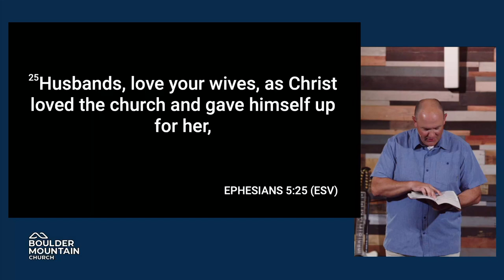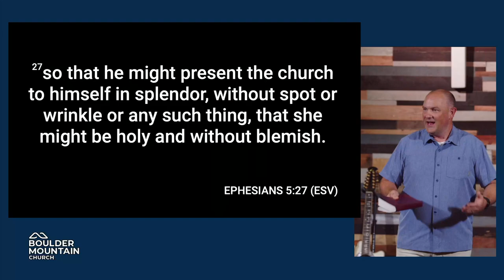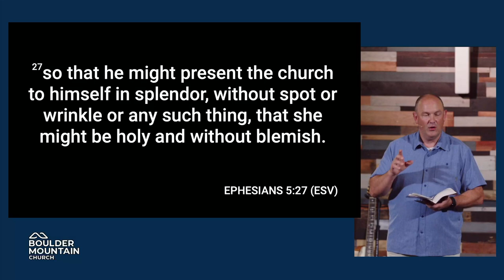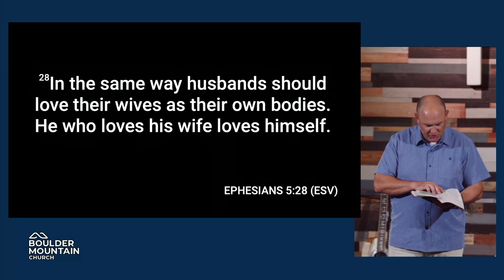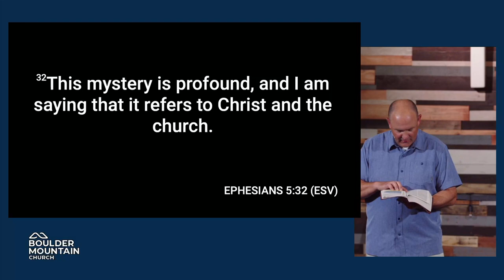Who We Are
July 21:  Who We Are.
Passage:  Ephesians 5:25-32; I Timothy 3:15,
Boulder Mountain is a Bible church whose mission is to make disciples as we help people find and follow Jesus. We are uniquely positioned to share the gospel with people from all walks of life, and in different stage and ages.  Our prayer is that each person knows that they are deeply known and in that, know that they are also deeply loved.  We will share our values of Generosity, Community, Celebration and Authenticity.
Themes:  Community Outreach, Discipleship, Church, Mission, Faithfulness of God